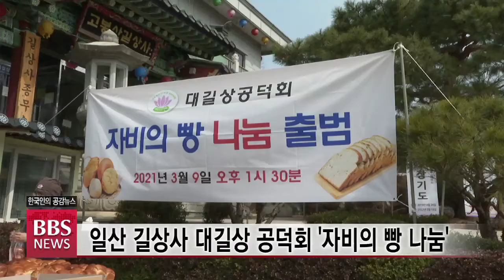[BBS뉴스] 일산 길상사 대길상 공덕회 ‘자비의 빵 나눔’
코로나19로 어려움을 겪고 있는 저소득층과 취약계층을 위한 자비의 빵 나눔 활동이 시작됐습니다.

경기도 고양시 일산의 수행 포교도량 길상사는 주지 보산스님과 길상사 봉사단체 대길상 공덕회 신도 등이 참석한 가운데 자비의 빵 나눔 출범과 고불식을 봉행했습니다.

이와함께 대길상 공덕회는 이른 아침부터 길상사 빵꿈터에서 지역의 소외된 이웃들을 위한 ‘자비의 빵’을 준비했습니다.

[보산스님/일산 길상사 주지(고양시 조계종 사암연합회장)]
불교의 사회적 역할을 다해야 되겠다는 어떤 그런 마음으로 시작하게 되었습니다. 우리 대길상 공덕회는 지역의 5개동과 노인회하고 MOU가 맺어져 있습니다. 그래서 코로나 상황이지만 중단 없이 빵 나눔을 실천할 수 있는 시스템을 갖춰져 있기 때문에 앞으로도 지속적으로.

대길상 공덕회는 매주 화요일 일산의 5개동 행정복지센터에 2박스의 빵을 전달하는 등 나눔활동을 지속해나갈 방침입니다.